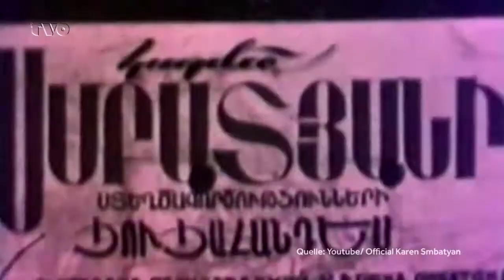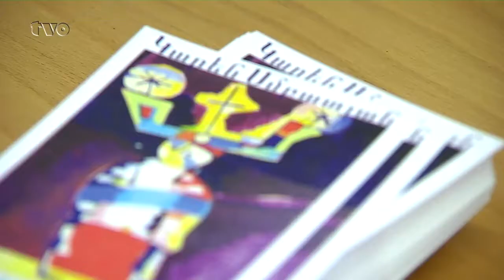Coburg: Works By The Exceptional Artist Karen Smbatyan !!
TVO - 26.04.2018 - Coburg: Works By The Exceptional Artist Karen Smbatyan !!